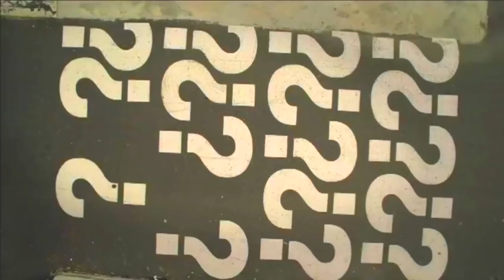लॉन्च हुई !! RENAULT TRIBER दीवाली धमाका SUV, केवल ₹4 लाख से कीमत ये सबसे सस्ती 7-SEATER फ़ैमिली कार.